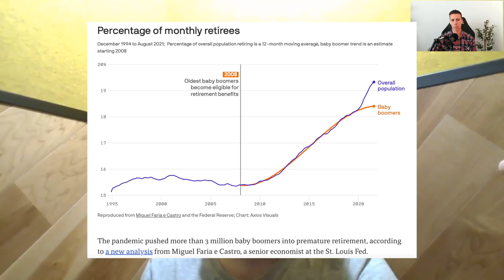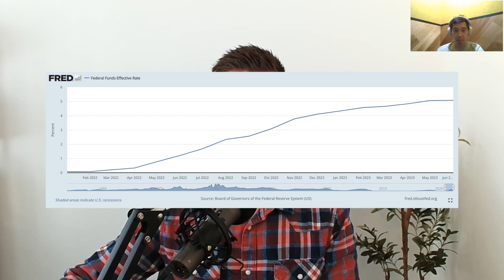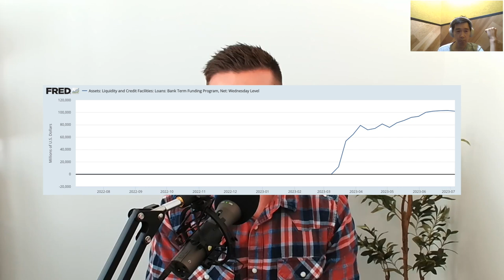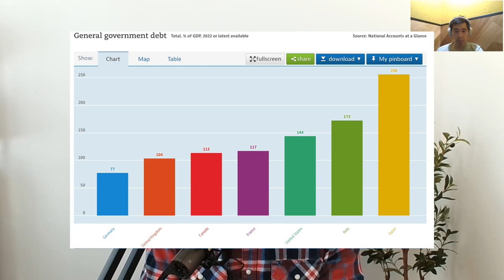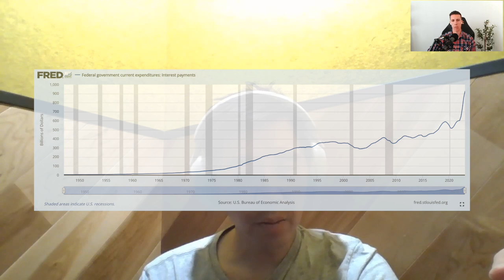The Power, Influence & Future of Central Banking with Joseph Wang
Join us in our conversation with Joseph Wang, the author of the best-selling book, Central Banking 101, CIO at Monetary Macro, and former senior trader at the Federal Reserve open markets desk.

Earlier in his career, Joseph was a credit analyst and in another life he practiced law. He holds a B.A. in Economics from Northwestern University, a J.D. from Columbia Law School, and an MSc. in Financial Economics from Oxford University.

During this podcast, we delve deep into several topics about the current state of central banking and what the future will look like. We discuss why central banks exist, how their power and influence have increased over the years, if central banks will win their battle with inflation, the current state of the global economy, and why central bank digital currencies are something to keep an eye on.

0:00 – Intro
0:52 – Joseph’s experience at the FED
5:10 – Why do Central Banks exist
9:42 – How Central Banks have become more powerful
14:11 – Labour shortage is driving inflation
20:21 – Can the FED get inflation back to 2%?
28:45 – The economy can handle higher interest rates today
32:20 – Will regional banks survive?
39:49 – The US debt spiral & yield curve control
42:32 – The FED needs to hike higher & faster
44:25 – Future of Central Banking & CBDCs
46:54 – Decentralization is the future & Bitcoin
50:22 – How Joseph is positioned to generate returns
52:40 – Where to learn more about Joseph

ABOUT THE SHOW:
Welcome to the Understanding Macro Podcast, where we explore the intersection of technology, macroeconomics and financial markets. Each week we aim to bring you thought-provoking conversations with our expert guests or introduce you to new concepts to help make you a better-informed investor. Whether you’re just a finance nerd like myself, a seasoned investor, or simply interested in how the macro economy affects your daily life, Understanding Macro has something for you. **Nothing in this show is intended to be investment or financial advice. Please consult a financial advisor before making any investment decisions**.